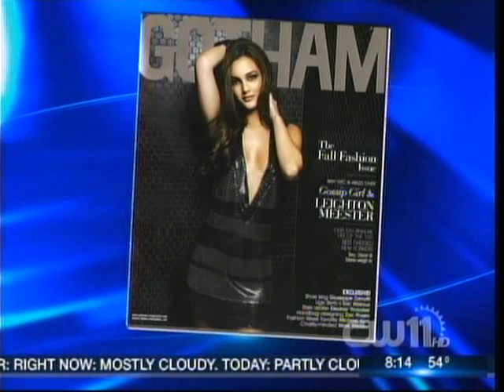Leighton Meester on the CW11 Morning News (10.02.08)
Leighton talks about Gossip Girl, Soles4Souls, Gotham magazine, and her new album.